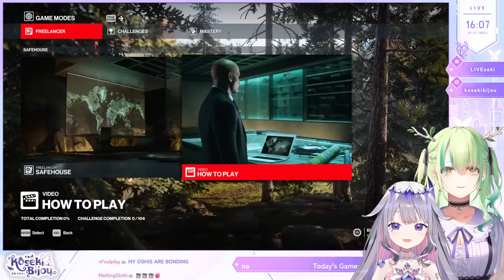【HITMAN: WORLD OF ASSASSINATION】w/ COACH @CeresFauna! Assassin Training!!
Freelance mode training with Fauna senpai!!

Thumbnail Art by: @mpmrpjbi Thank you!

This game is being streamed after confirming with IO Interactive A/S.

‐‐‐‐‐‐‐‐‐‐‐‐‐‐‐ ✧◆✧ underage viewers ✧◆✧ ‐‐‐‐‐‐‐‐‐‐‐‐‐‐‐

‐‐‐‐‐‐‐‐‐‐‐‐‐‐‐ ✧◆✧ Hololive Production ✧◆✧ ‐‐‐‐‐‐‐‐‐‐‐‐‐‐‐